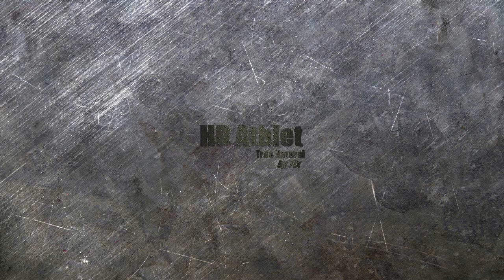Crossfit Female Workout - Suzanne Svanevik beim Training ▪█─ HD Athlet─█▪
Hier zeig ich euch mal Suzanne Svanevik beim Crossfit training.

Suzanne Svanevik ist bei denn Video 17 Jahre und wiegt 50kg und ist 152cm groß.

Ist doch eine gute Leistung von ihr oder???

Klick mal auf Gefällt mir und Joint  in meinen Channel und lasst euch mit neuen inspirieren und animieren!

Training - Motivation - Ernährung - Regeneration - Supplemente -  Sportler

Get Motivation & Like me!